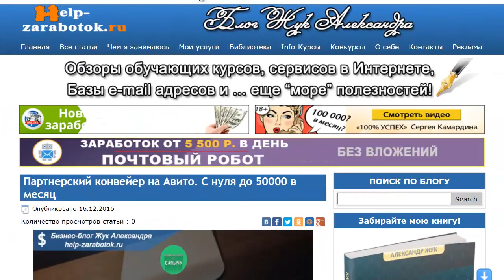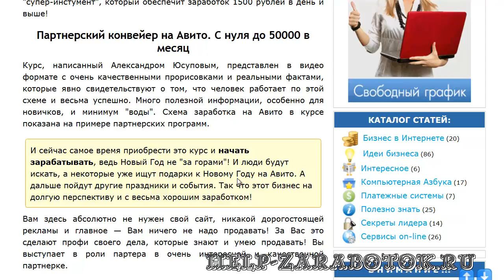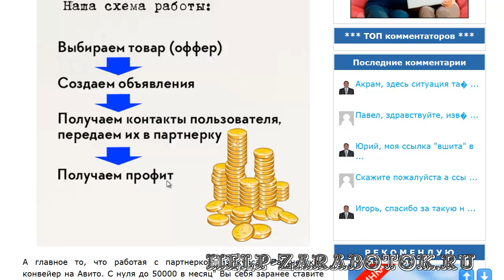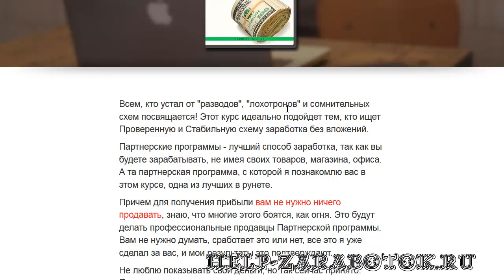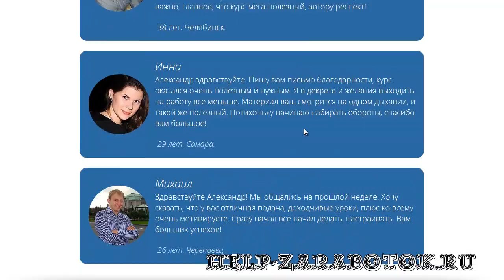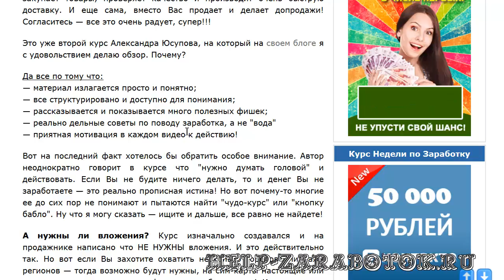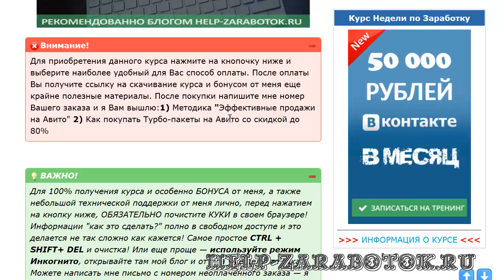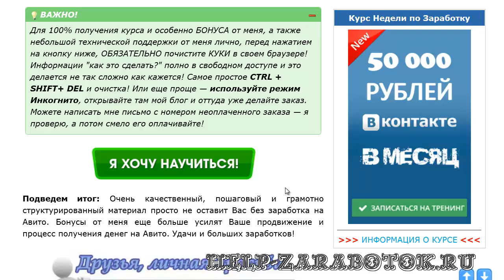Партнерский конвейер на Авито С нуля до 50000 в месяц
Обзор курса "Партнерский конвейер на Авито. С нуля до 50000 в месяц"

Партнерский конвейер на Авито. С нуля до 50000 в месяц - это новый авторский курс. в котором по шагам. в видео-формате, Вас научат как зарабатывать на Авито на товарной партнерке.
Главное в курсе - все расписано "от и до" и Вам не нужно будет сами м продавать, Ваша партнерка все сделает за Вас!
Звучит нереально - еще как реально!
Смотрите мой обзор и переходите на блог - все сами увидите